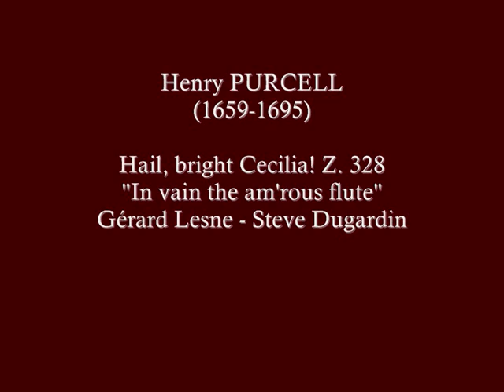Henry Purcell - In vain the am'rous flute - Lesne, Dugardin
Henry Purcell (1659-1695) Hail, bright Cecilia!
Ode for St. Cecilia's Day, Z. 328
"In vain the am'rous flute"
Gérard Lesne, Steve Dugardin, La Canzona

In vain the am'rous flute and soft guitar
Jointly labour to inspire
Wanton heat and loose desire.
Whilst thy chaste airs do gentle move
Seraphic flames and heav'nly love.

Gemälde: Carlo Dolci, S. Cecilia, 1670